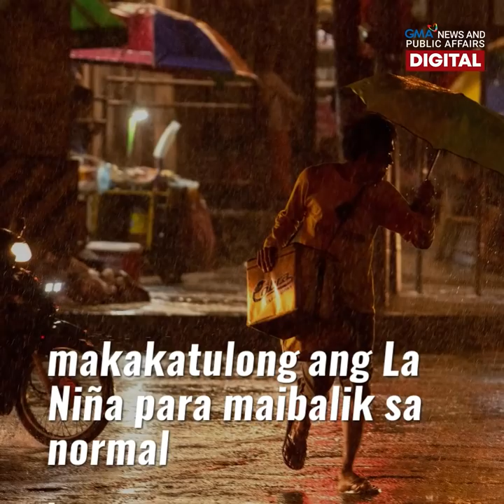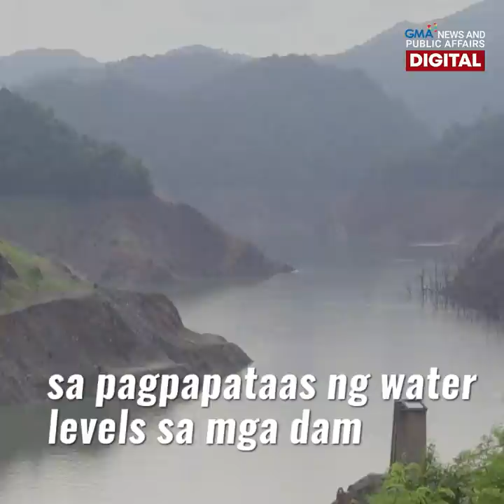GMA News Feed: La Niña, posibleng maranasan sa mga susunod na buwan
Pagkatapos ng tagtuyot at krisis sa tubig, La Niña o sobra-sobrang ulan naman ang posibleng maranasan sa bansa sa mga susunod na buwan, ayon sa PAGASA. Aling mga lugar kaya ang inaasahang mapupuruhan ng La Niña? Alamin sa video!